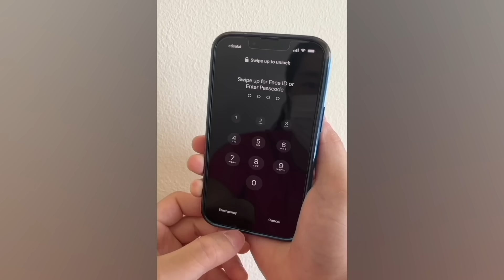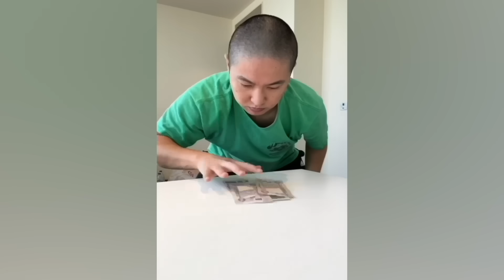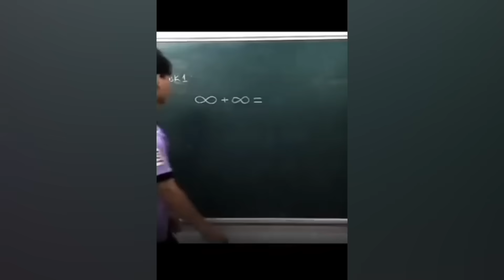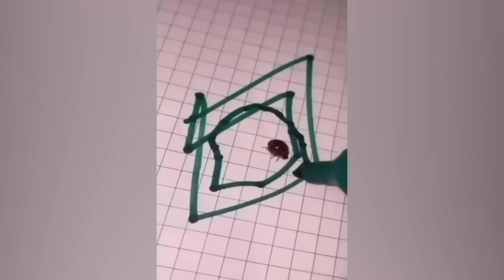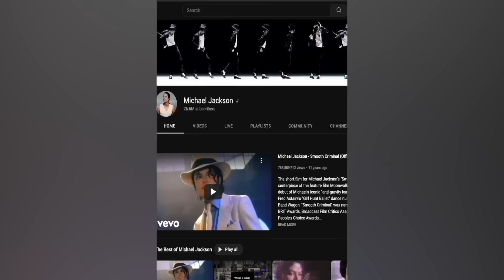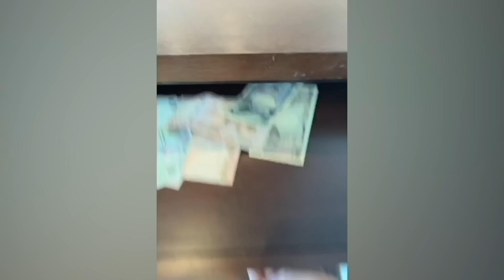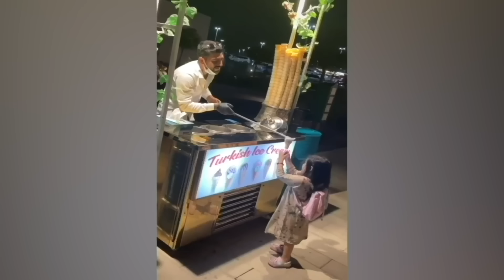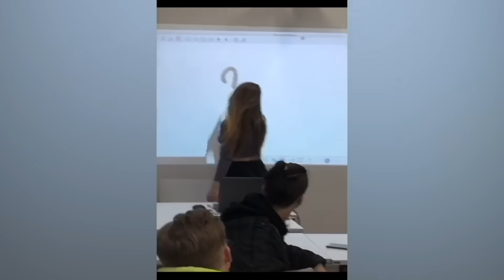CRAZIEST Sagawa1gou Funny TikTok Compilation | Try Not To Laugh Watching Cactus Dance Challenge 2024